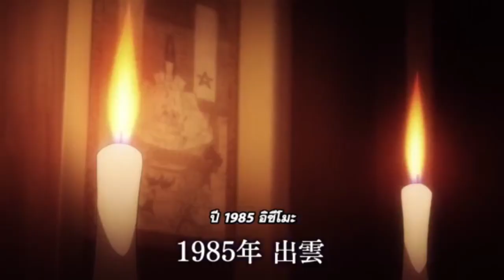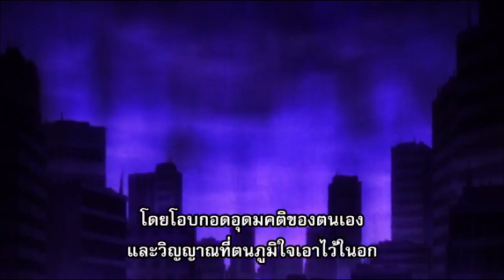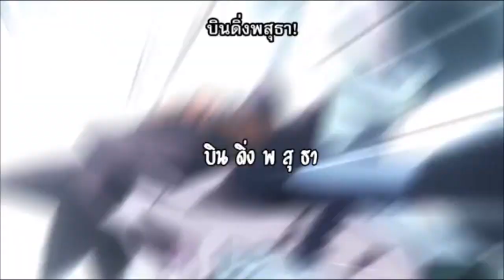สรุป ชาแมนคิงราชันย์แห่งภูต (2021) 17 นาที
สปอยอนิเมะ
สวัสดีทุกคนด้วยนะครับอยู่กับ TW และวันนี้ผมจะมาสรุปเนื้อเรื่อง  สงครามผ่ามิติ นะครับ ถ้าพร้อมกันแล้วไปรับชมกันเลยย แต่ก่อนที่จะรับชมช่วยเอื้อมมือไปกดไลคกดซับสะไคร้เพื่อเป็นกำลังใจให้กันด้วยนะครับ
ขอให้ทุกๆคนรับชมคลิปนี้กันอย่างสนุกเเละเพลิดเพลิน หวังว่าคลิปนี้จะสร้างรอยยิ้มให้ทุกคนนะครับ